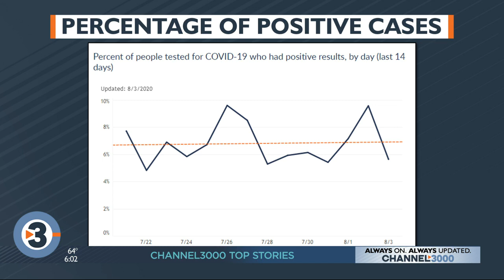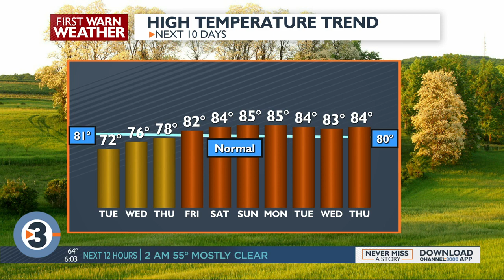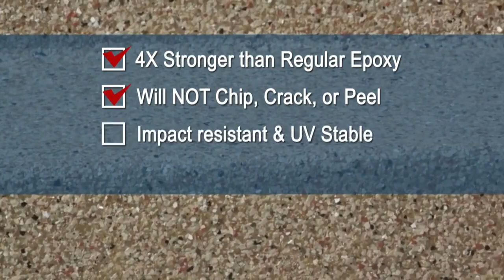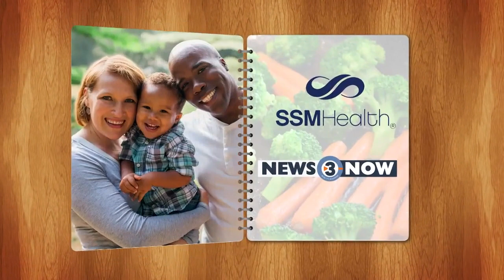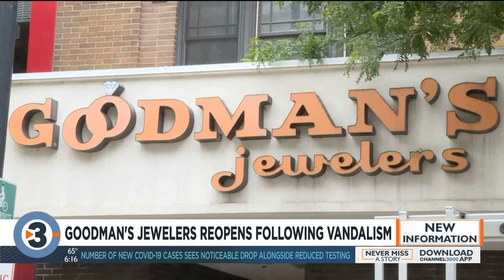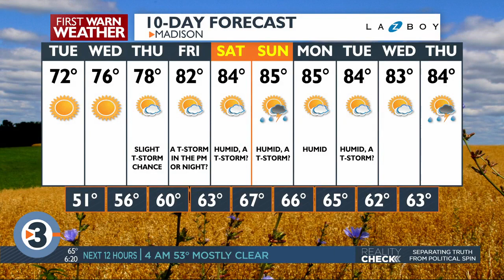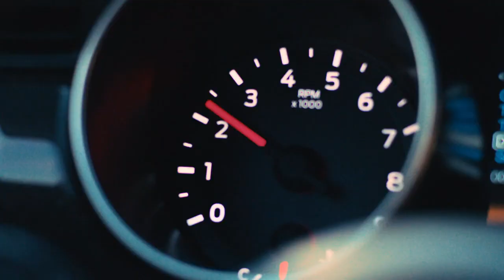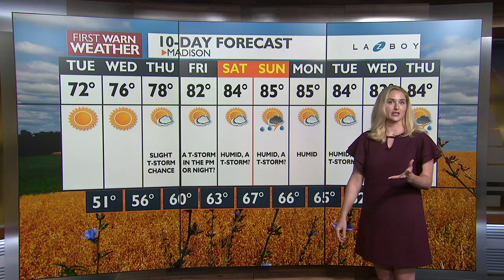News 3 at 6: August 3, 2020